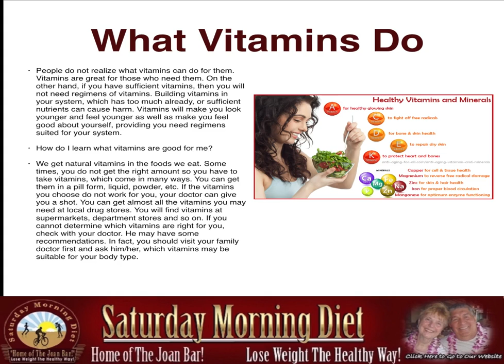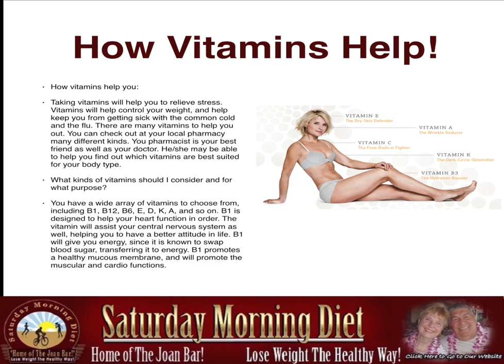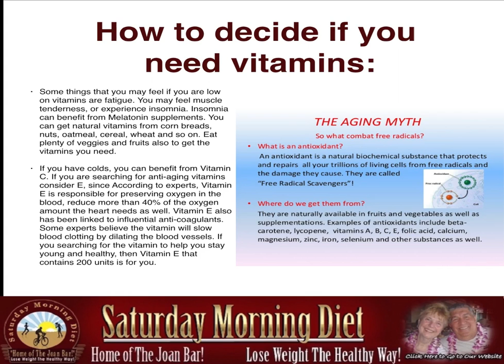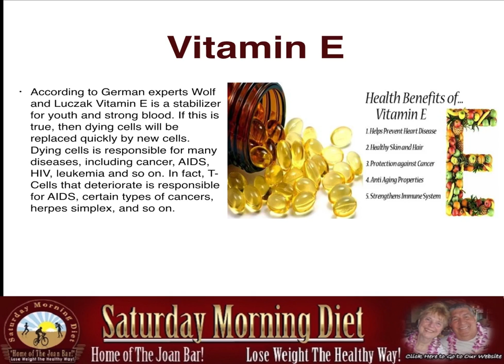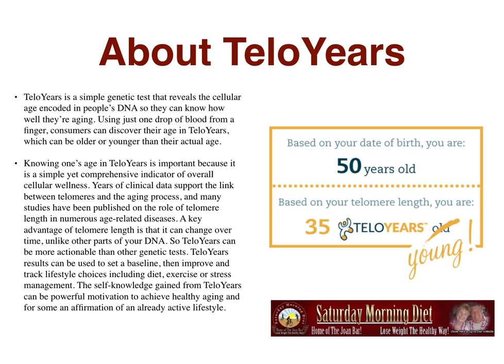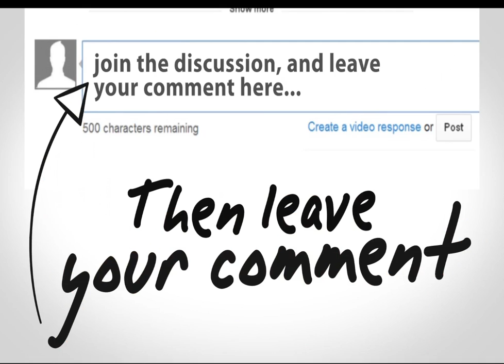How Vitamins Helps Ageing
What Vitamins Do
• People do not realize what vitamins can do for them. Vitamins are great for those who need them. On the other hand, if you have sufficient vitamins, then you will not need regimens of vitamins. Building vitamins in your system, which has too much already, or sufficient nutrients can cause harm. Vitamins will make you look younger and feel younger as well as make you feel good about yourself, providing you need regimens suited for your system.
• How do I learn what vitamins are good for me?
We get natural vitamins in the foods we eat. Some times, you do not get the right amount so you have to take vitamins, which come in many ways. You can get them in a pill form, liquid, powder, etc. If the vitamins you choose do not work for you, your doctor can give you a shot. You can get almost all the vitamins you may need at local drug stores. You will find vitamins at supermarkets, department stores and so on. If you cannot determine which vitamins are right for you, check with your doctor. He may have some recommendations. In fact, you should visit your family doctor first and ask him/her, which vitamins may be suitable for your body type.

How Vitamins Help!
• How vitamins help you:
• Taking vitamins will help you to relieve stress. Vitamins will help control your weight, and help keep you from getting sick with the common cold and the flu. There are many vitamins to help you out. You can check out at your local pharmacy many different kinds. You pharmacist is your best friend as well as your doctor. He/she may be able to help you find out which vitamins are best suited for your body type.
• What kinds of vitamins should I consider and for what purpose?
You have a wide array of vitamins to choose from, including B1, B12, B6, E, D, K, A, and so on. B1 is designed to help your heart function in order. The vitamin will assist your central nervous system as well, helping you to have a better attitude in life. B1 will give you energy, since it is known to swap blood sugar, transferring it to energy. B1 promotes a healthy mucous membrane, and will promote the muscular and cardio functions.

How To Decide If You Need Vitamins:
• Some things that you may feel if you are low on vitamins are fatigue. You may feel muscle tenderness, or experience insomnia. Insomnia can benefit from Melatonin supplements. You can get natural vitamins from corn breads, nuts, oatmeal, cereal, wheat and so on. Eat plenty of veggies and fruits also to get the vitamins you need.
If you have colds, you can benefit from Vitamin C. If you are searching for anti-aging vitamins consider E, since According to experts, Vitamin E is responsible for preserving oxygen in the blood, reduce more than 40% of the oxygen amount the heart needs as well. Vitamin E also has been linked to influential anti-coagulants. Some experts believe the vitamin will slow blood clotting by dilating the blood vessels. If you searching for the vitamin to help you stay young and healthy, then Vitamin E that contains 200 units is for you.